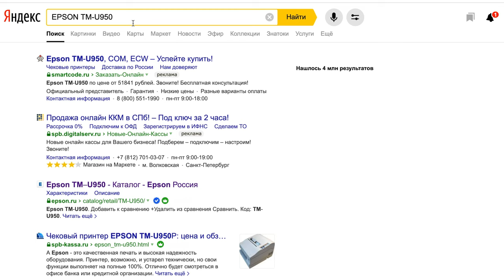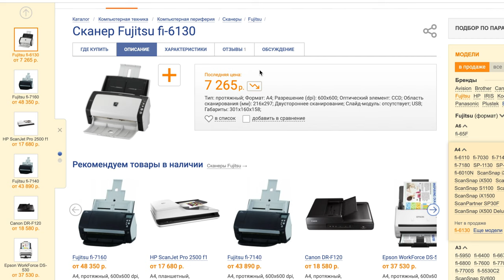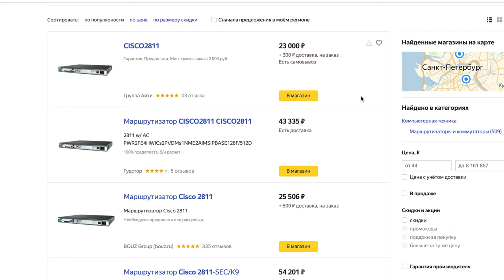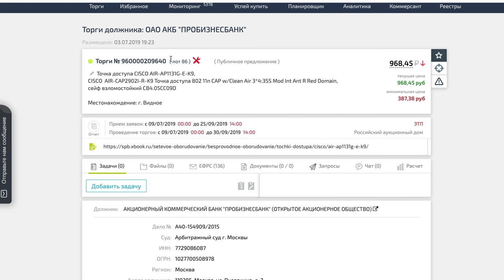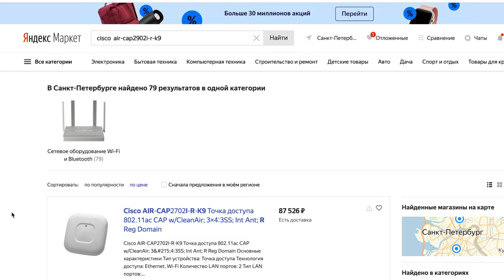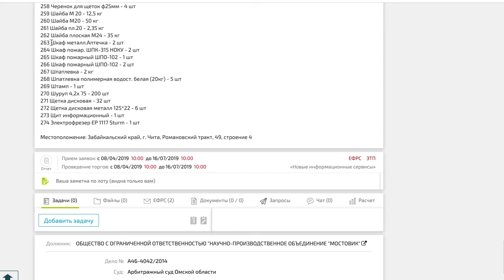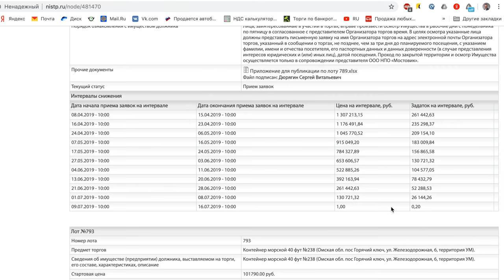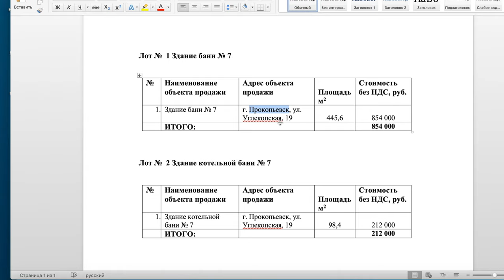Топ 5 лотов до 1000 рублей на торгах по банкротству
Торги по банкротству позволяют хорошо зарабатывать. Но что делать, если денег для покупки на аукционе по банкротству изначально не больше 1000 рублей?

Все сделки проводятся с привлечением инвестиционного капитала. Хочешь узнать подробности? Тогда оставь заявку на сайте

Вся процедура проводится согласно 127 ФЗ "О несостоятельности (банкротстве), что снижает риски практически до нуля.Все сделки проводятся с привлечением инвестиционного капитала. Хочешь выкупать имущество с торгов по банкротству с помощью профессионального брокера? Оставляй заявку